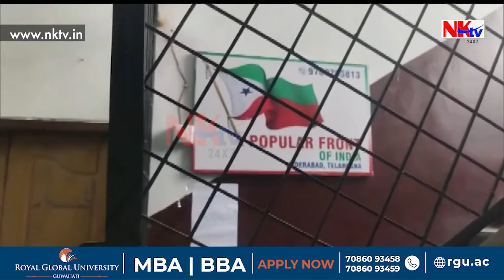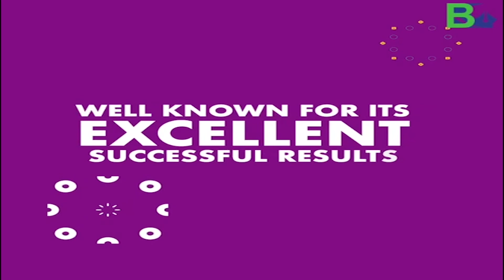বজৰং, বিশ্ব হিন্দু পৰিষদকো নিষিদ্ধ কৰাৰ দাবী AIUDFৰ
▶️অসমক ইছলামিক ৰাষ্ট্ৰ বনোৱাৰ পৰিকল্পনা কৰিছিল PFI-এ
▶️টুকৰে টুকৰে গেঙৰ পৃষ্ঠপোষক আছিল PFI
▶️অসমত ধৰ্মীয় উন্মাদনা সৃষ্টি কৰিব বিচাৰিছিল PFI-এ